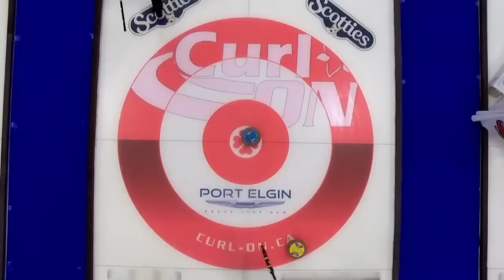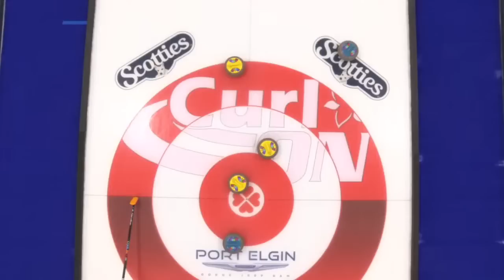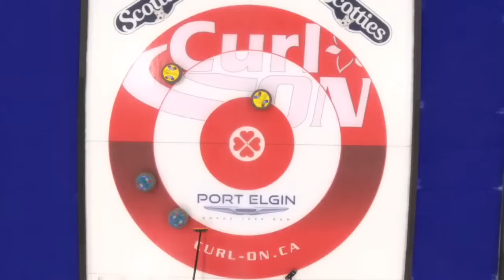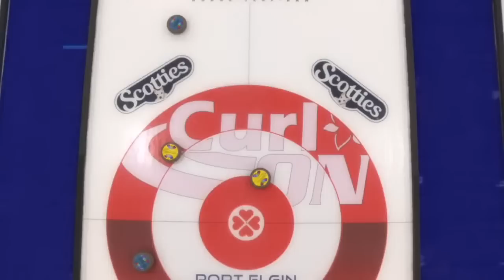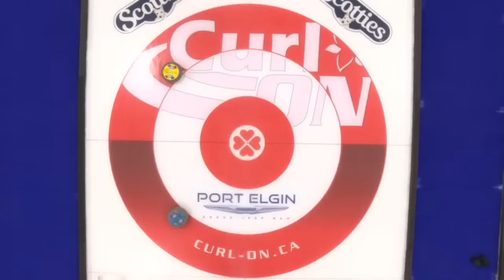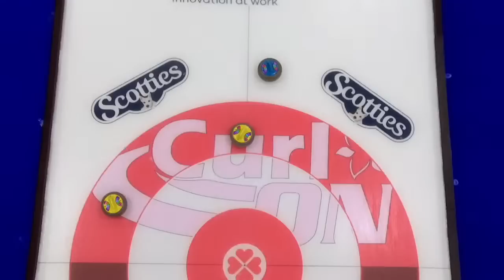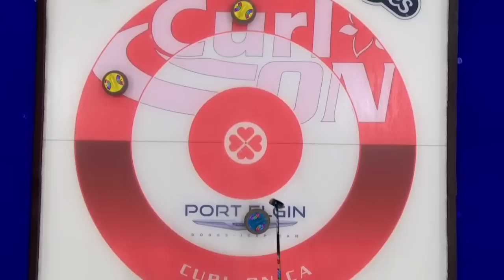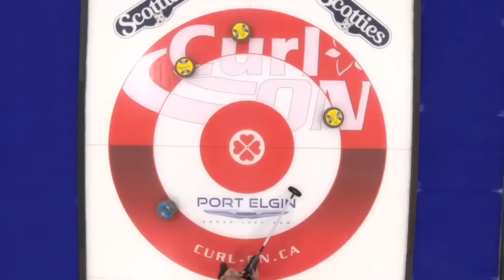2023 ONTARIO PROVINCIAL MEN'S TANKARD FINAL - Howard vs McEwen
CurlONTV Sheet_C Live Stream